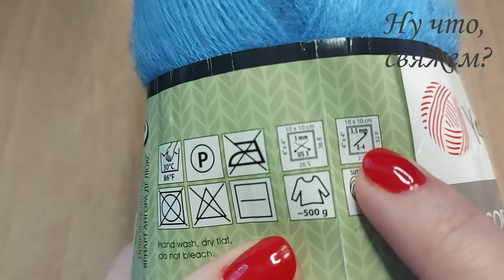✌🧶🎉КРАСИВАЯ ШАЛЬ КРЮЧКОМ "ВЕЕРОЧКИ" (вязание крючком для начинающих) / Crochet shawl for beginners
🎬В новом видео подробно для начинающих показываю и рассказываю о вязании красивой шали крючком из пряжи Yarn Art Angora de Luxe
Crochet shawl for beginners. Crochet tutorial.
😊Схема "ходит" в интернете и есть в самом видео (с моими небольшими изменениями в количестве цепочек и столбиков).  На авторство не претендую, найдется автор - подпишу.
🤩Схему продублирую в Инстаграме (ссылка ниже👇) -  в актуальном!
☝Шаль вяжется любого размера, все зависит от Вашей фантазии, желания, настроения и и количества пряжи)))
Я связала образец, т.к. пока мне нет необходимости в шали, а Вы вяжете до нужного Вам размера)))
Можно назвать шаль -  "ВЕЕРОЧКИ"
Узор очень простой и получается прикольный.
🎁ОТКРЫВАЙТЕ новую копилочку узоров для шалей)😉

🌼Материал:
 - пряжа Yarn Art Angora de Luxe (70% мохер, 30% акрил)
 - крючок 3,5
 - отличное настроение😁